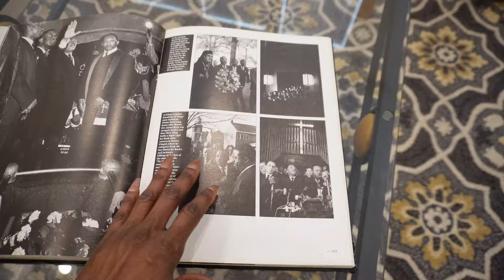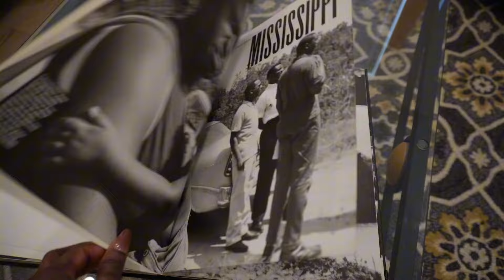Single Life After 50: *A Little Cleaning *Shopping at At Home *Rose and Brett *Is Social Media Real?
Hi 🦋  Hang out with me as I do my version of Sunday reset, shop for a couple of home decor items and catch up with what's been going on lately.  As always...

Take care!

00:00 Intro
00:27  Looking at the living room
01:10  Today's agenda
01:40  I'm no designer..this is my style
02:40  You have not because you ask not
04:38  Laundry time
04:45  My Sunday reset schedule
05:21  Shopping at At Home
06:51  Debating whether I like the trees I said I wouldn't get
09:53  Cleaning the vanity
11:32  A bathroom cleaning tip
13:31  Catching up
16:10  Check your windows/locks
17:08  Hello...finally!
18:22  Kween of Kings and my 2 cents (honestly, I think Rose was crying out for help)
26:00  How we're looking so far

227 (Y'all 'member that show?)